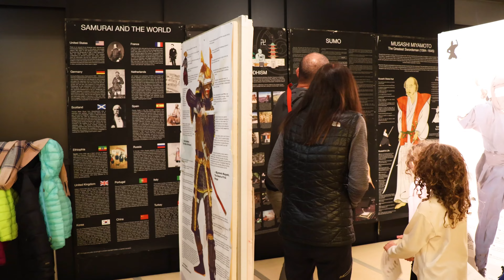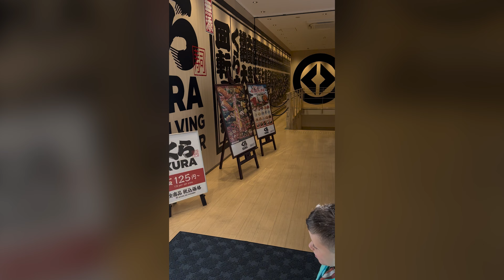OSAKA TO KYOTO: Things Didn't Go As Planned in Japan...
Osaka and Kyoto are our upcoming destinations in Japan. We took 3 bullet trains to 3 cities in 3 days and dressed like Samurai in Kyoto, Japan. Yet to be honest, the experience was not worth the price tag. You can check out the whole vlog to see the details. The sushi train restaurant's food was excellent, and we highly recommend it if you ever visit Kyoto.

Thanks for joining our journey together with us!
Marissa, Adam, Noa, Eyva, Efi and Raya